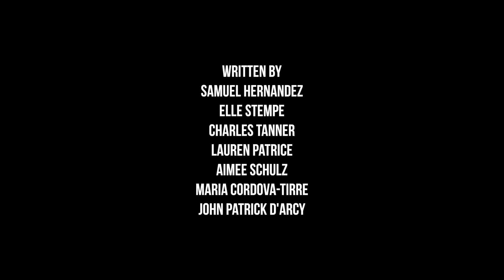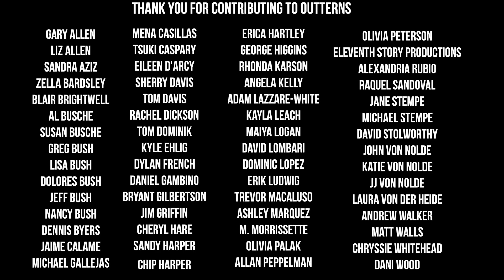Season One EP.7 "Getting to Know You"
The boys go to a speed dating spree where they run into the ladies, sans Roxanne, and a whole mess of crazy people. Watch as hilarity runs rampant and see if love is in the air.